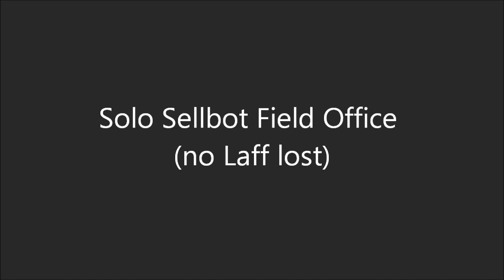Toontown - Solo Sellbot Field Office in Minnie's Melodyland - no Laff lost